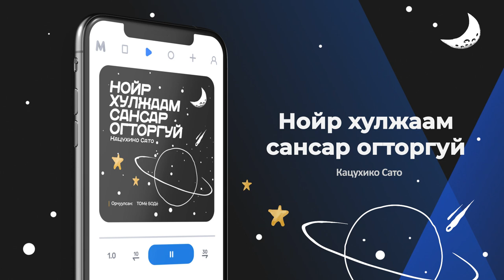Нойр хулжаам сансар огторгуй - Кацухико Сато (аудио номын дээж) | Noir huljaam sansar ogtorgui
Аудио ном: Нойр хулжаам сансар огторгуй
Зохиолч: Кацухико Сато
Орчуулсан: ТОМё БОДё
Уншсан: Э.Алтангэрэл
Найруулагч: Д.Баярнэмэх, М.Сүрэнхорлоо
Бүтээлийн нийт урт: 4 цаг, 48 минут
Бүтээсэн студи: Mplus Studio

Номын талаар: Сансар огторгуйн 95% нь үл мэдэх биет!?
Эрт балрын хүмүүсийн ертөнцийн талаарх төсөөллөөс эхлээд Грекийн бурхдын тууль, дундад зууны шашны шүүх, Коперниксын эргэлт, харьцангуйн онол, хамгийн сүүлийн үеийн сансрын онол хүртэл нэг амьсгаагаар.
Хүн бид сансар огторгуйтай нягт холбогдсон байдаг. Учир нь сансар огторгуйг танин мэдэх нь огторгуйн дунд оршин амьдрах хүнийг таньж, “БИ” гэх өөрийгөө ч таних явдал болох юм.